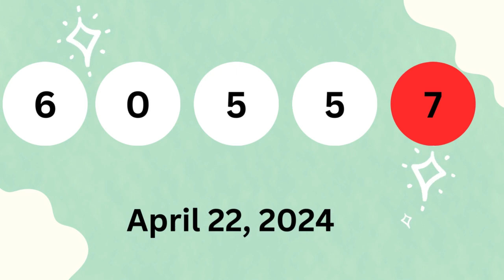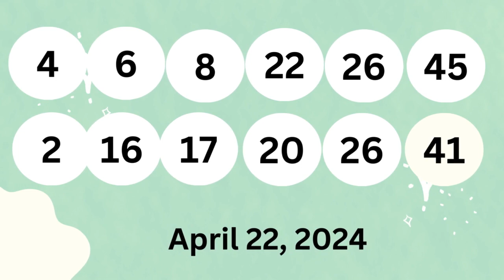New Jersey Evening Lottery Drawing Results - 22 Apr, 2024 - Pick 3 & 4 - Cash 5 - Pick 6 - Powerball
Today April 22, 2024, Find here uploaded New Jersey Lottery Results, Top payouts, and winning numbers for today and past 30 days in this video. These New Jersey Lotteries are drawn at day, midday and evening timings.

Find in this post Pick 3 Midday, Pick 3 Evening, Pick 4 Midday, Pick 4 Evening, Pick 6, Jersey Cash 5, Powerball, Mega Millions and Cash4Life live drawing lottery results, jackpot prizes and winning numbers for today April 22, 2024, past 30 days.

1. NJ Pick 3 Midday Winning Numbers
2. NJ Pick 3 Evening Winning Numbers
3. NJ Pick 4 Midday Winning Numbers
4. NJ Pick 4 Evening Winning Numbers
5. NJ Pick 6 Winning Numbers
6. NJ Jersey Cash 5 Winning Numbers
7. NJ Powerball Winning Numbers
8. NJ Mega Millions Winning Numbers
9. NJ Cash4Life Winning Numbers

Viewers can find 22 Apr, 2024 live draw results, winning numbers, payouts, 30 days previous results history list, updated news and announcements in above provided links.